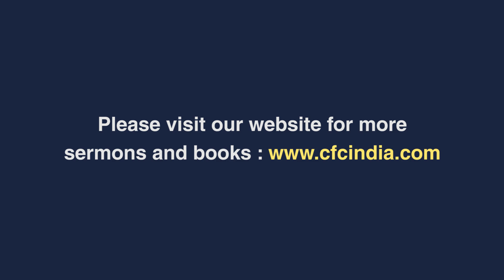Transformation - Transfiguration - Charles Banna